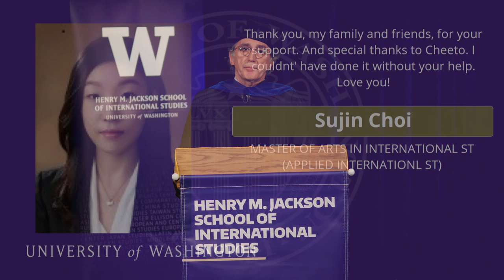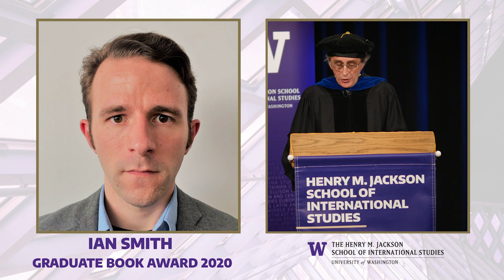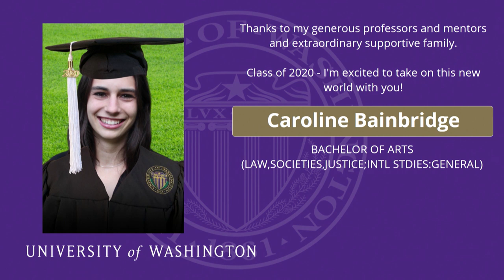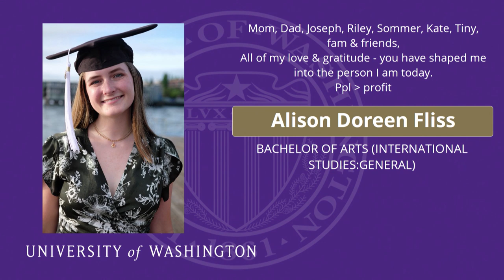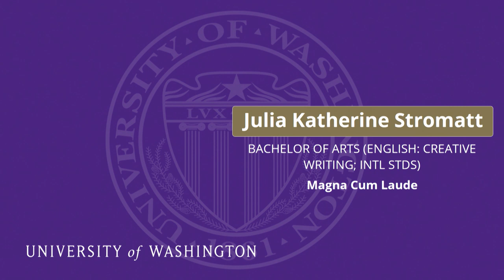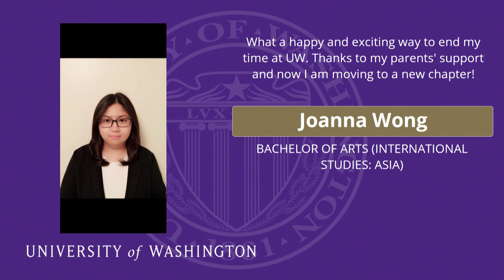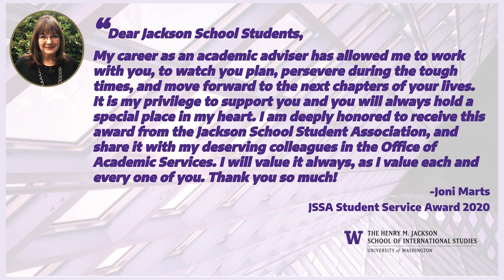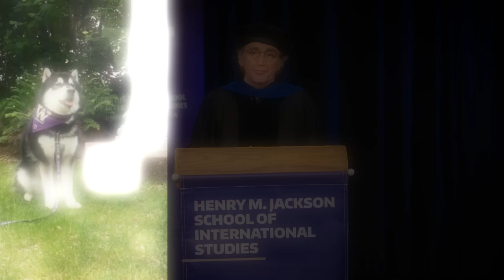The Henry M. Jackson School of International Studies Spring Convocation 2020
Join The Henry M. Jackson School of International Studies at the University of Washington in celebrating the graduating Class of 2020 . Congratulations and Go Dawgs!

6/11/2020